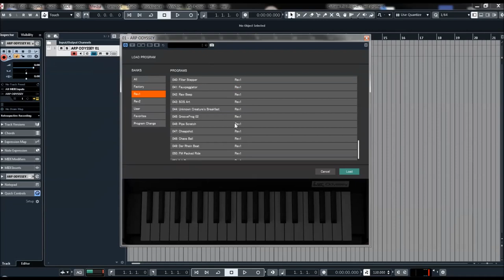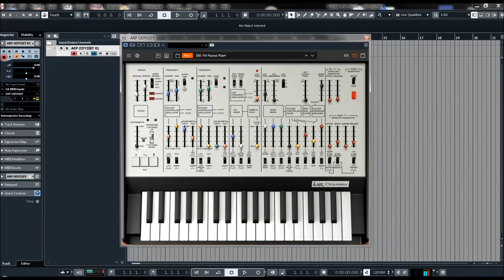Korg Collection | ARP Odyssey VST Rev 2 | Presets Preview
Since the birth of the ARP Odyssey in 1972, it has been a renowned analog synthesizer used on many artists’ records. However, for a number of years it was quite difficult to come by.

 In 2015, KORG welcomed ARP Instruments’ co-founder David Friend as an advisor and began production of the hardware once again.

The KORG Collection ARP ODYSSEY is the software version of the 2015 ARP ODYSSEY reproduction. We used KORG's proprietary CMT (Component Modeling Technology) to emulate the analog feeling and sound of the original as closely as possible.

We've also given it numerous enhancements that are possible only with software, like high polyphony and built-in effects. It’s the most vintage and most modern ARP ODYSSEY that only KORG, with analog know-how and digital technology, could create. Be sure to get it.